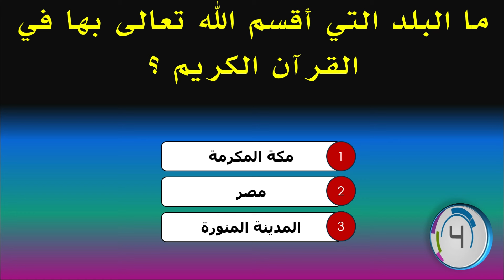اسئلة دينية صعبة واجابتها | ما هو الحيوان الذي لم يركب سفينة نوح عليه السلام؟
سؤال وجواب من أقوى الأسئلة الدينية و منها اسئلة عن القرآن الكريم صعبة وسهلة أسئلة ثقافية قرآنية مع الاجوبة من أجل نشر وزيادة المعلومات الثقافية والاسلامية وتعد نوعية الاسئلة من آيات القرآن الكريم هي واحدة من انواع اسئلة دينية حيث تساعدك في زيادة معلوماتك الدينية والاسلامية
✦ قناة أسئلةوأجوبة تقدم اقوى المسابقات الثقافية و العلمية ، بالإضافة إلى المعلومات الدينية و التحديات العلمية و اسئلة من القرآن الكريم بأسلوب ممتع.
✦ ننشر بشكل دوري فيديوهات تعليمية تفاعلية على شكل مسابقات دينية و ألغاز صعبة في قالب من التشويق و الاثارة.